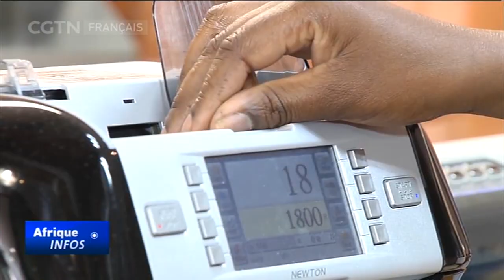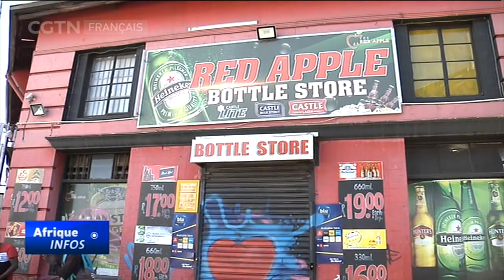Afrique du Sud : la Banque de réserve réduit le taux repo de 25 points de base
La Banque de réserve réduit le taux repo de 25 points de base en Afrique du Sud